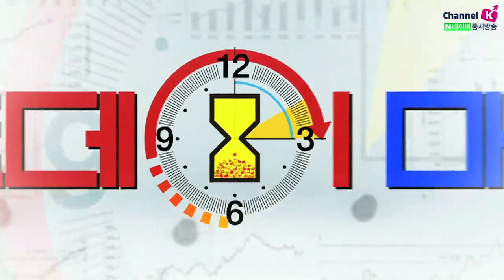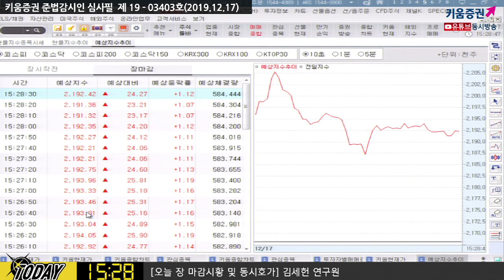[주식투자][시장분석] 마감시황/ 돌아온 투심과 외국인 순매수 '5천억원'의 의미는? (19.12.17)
​미중 무역합의에 의한 투심 개선으로 돌아온 외국인 수급
​​외국인, 전기전자·의약품·운수장비 업종 순매수
장중 화웨이 관련 규제 미국 의회를 통과했다는 소식이 전해지며
랠리분위기에 살짝 부담을 주는 모습
​다이와 "미중 후속 무역합의 나오기 어려울 것"
짐 크레이머 " 중국, 종종 약속을 깨지만 이번엔 느낌이 다르다"
​1단계 합의 이후 2단계 협상에서는 무엇을 주목해야 할까?
환율 조작국 이슈, 지적재산권 관련 구체적인 내용은 아직 나오지 않았기 때문에
2단계에서 나올 가능성도 있어​
「구독」과 「좋아요」 눌러주세요~